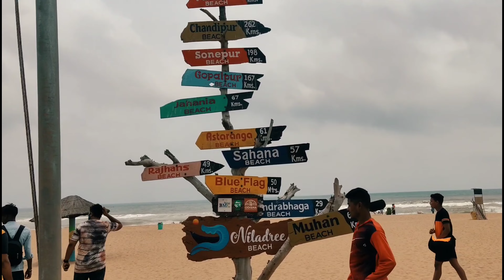Puri vlog 1 | Jagannath temple | Odisha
Puri Vlog

- Episode 1

Finally after so long, I'm very excited to say that "Welcome to my Travel Video".

Welcome or Welcome back to HOP AND TASTE. This is the first episode of my Puri Series which is dedicated to the Beaches of Puri, Places to Eat, Shopping at the Beach Market and a lot more. Special feature is given to The Blue Flag Beach which has recently been added to the Puri Travel Destinations.